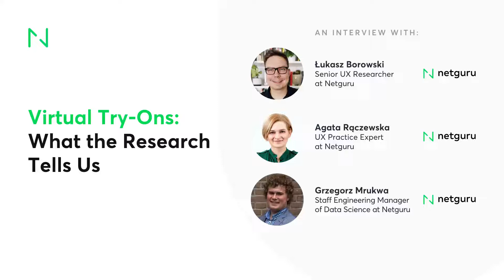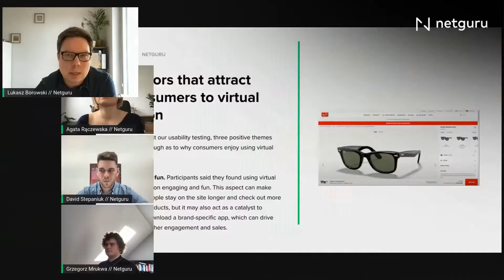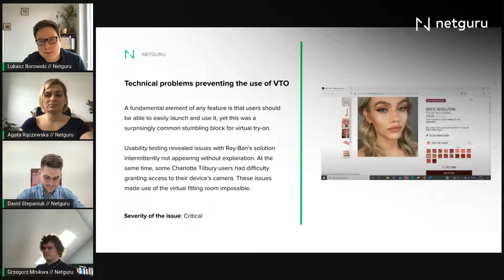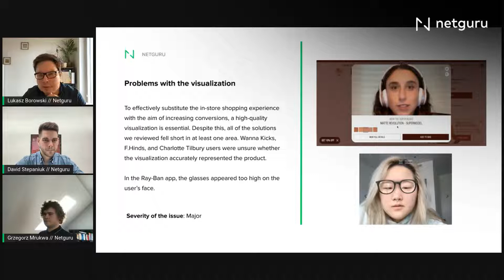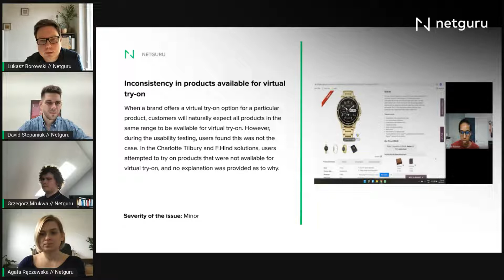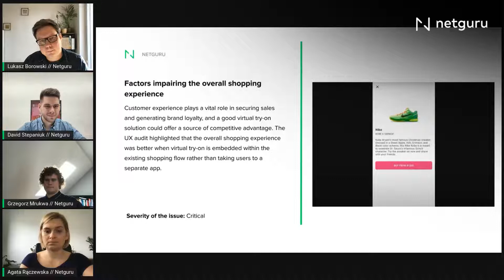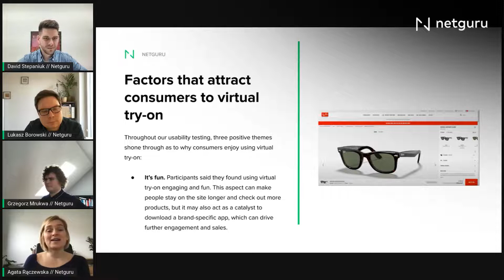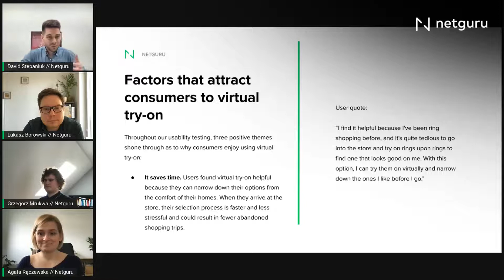Virtual Try-Ons: How to Turn 7 Common Weaknesses into Strengths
While virtual try-on technology is nothing new, the rising popularity of online shopping and the pandemic have fueled demand.

At Netguru, we’ve had a great interest in virtual try-on tech (VTO) for some time now, and it’s something we’ve explored through our Disruption Talks livestreams. We wanted to take it one step further and enlisted our UX Research Team to examine 14 virtual try-on solutions from popular brands like Ray-Ban, Gucci, Pandora, and Charlotte Tilbury.

The findings? None of the solutions were totally flawless and had varying levels of success and usability. Our report, ‘Virtual Try-On: Game Changer or Hype?’ explores our findings in more detail.

We invited Agata Rączewska (UX Practice Expert), Lukasz Borowski (Senior UX Researcher), and Grzegorz Mrukwa (Staff Engineering Manager of Data Science) to join a LinkedIn Live session to discuss it.